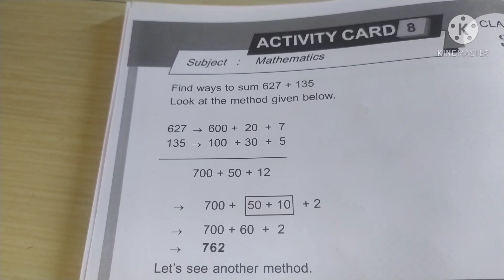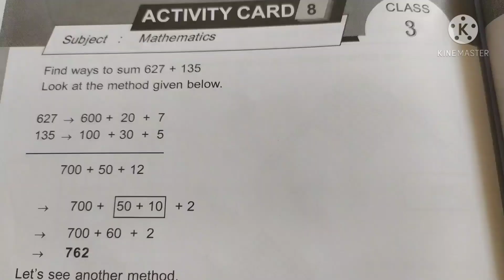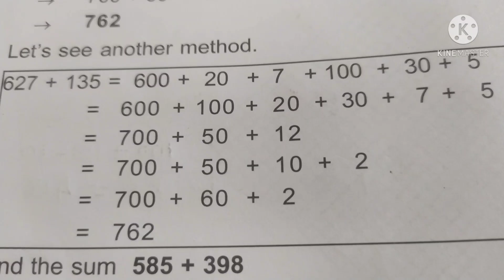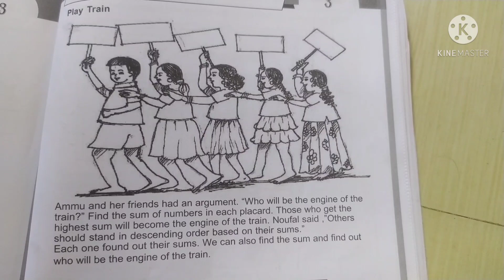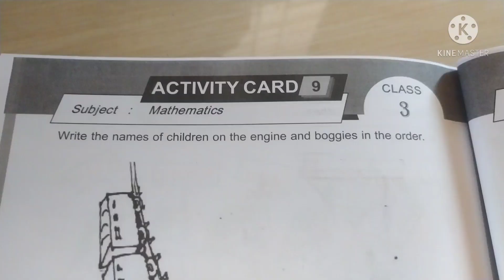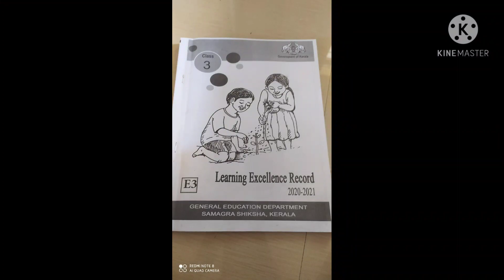learning excellence record maths( part-3)class-3/std -3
പഠന  മികവ്  രേഖ /learning excellence record( part -3)
class -3/maths worksheet/maths record